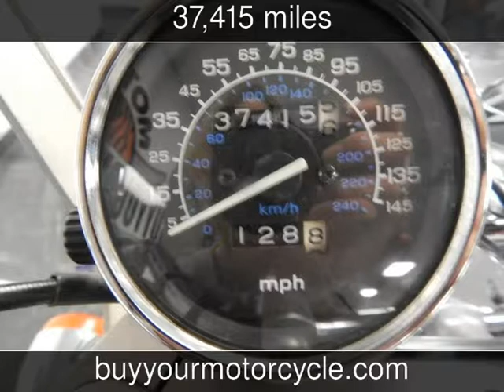2000 HONDA MAGNA Used Motorcycles - Arlington,Texas - 2014-12-18